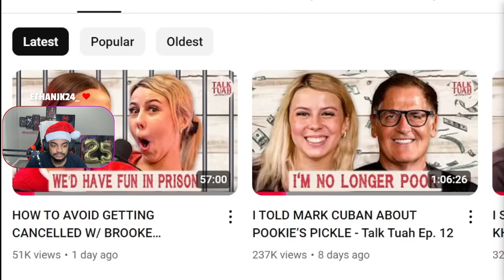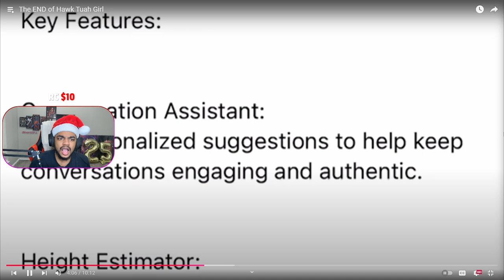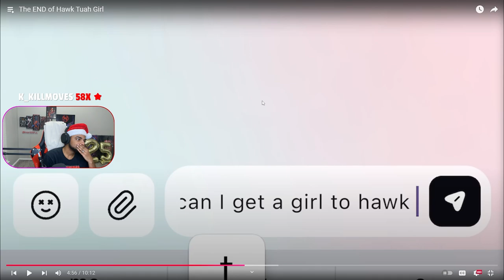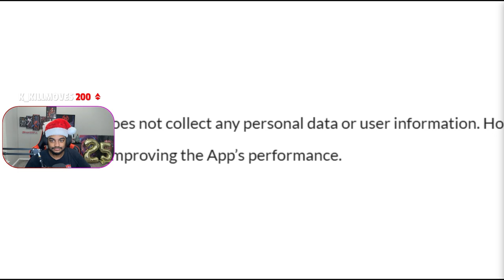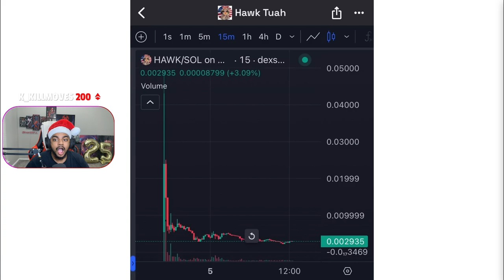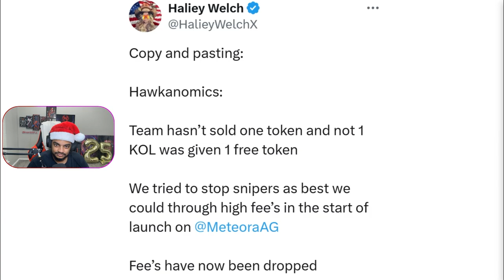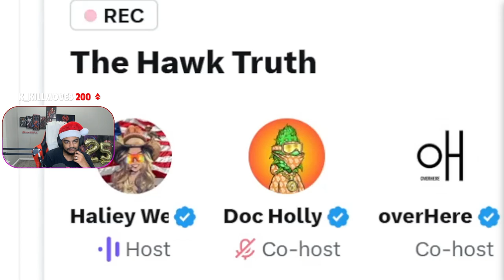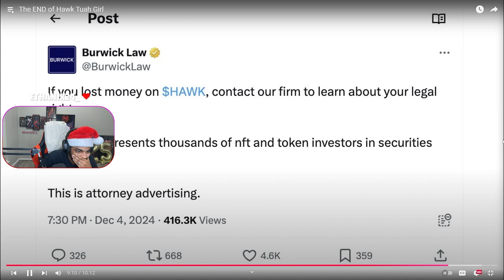The Hawk Tuah Girl Is FINALLY Getting What She Deserves...